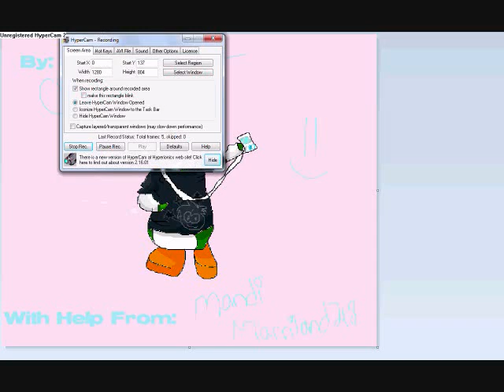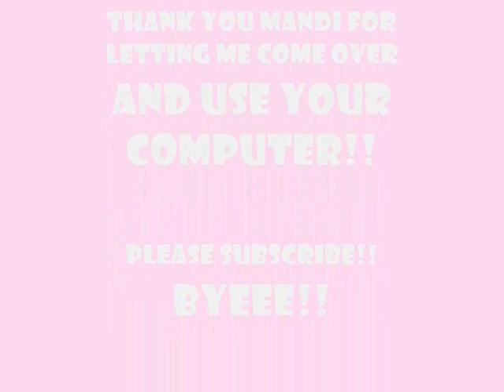Speedpainting iPod Penguin With Help From Marriland218!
Mandi helped me with this and gave me pointers and let me use her computer!!
Thank you, Mandi!!